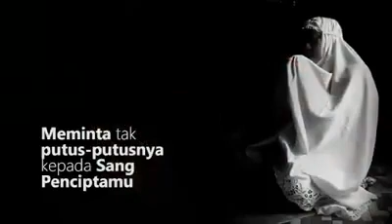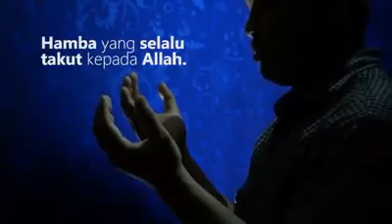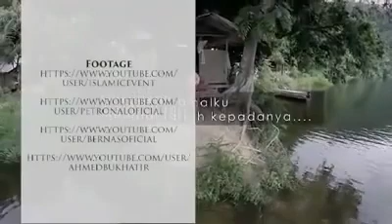2 Manusia Istimewa dalam Hidup Kita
Video Motivasi untuk siswa agar semakin berbakti kepada kedua orang tua, serta menjadi sholih dan sholihah